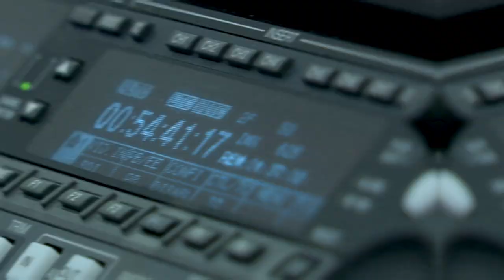Səhər - AzTV Morning TV Show Promo Video